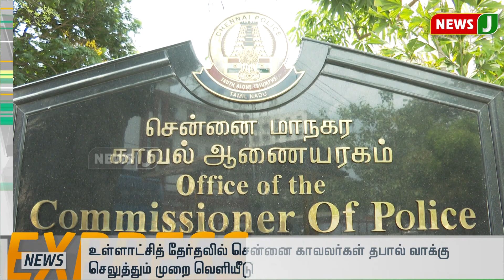மதியம் 3 மணி விரைவுச் செய்திகள் || ExpressNews (05.02.2022)